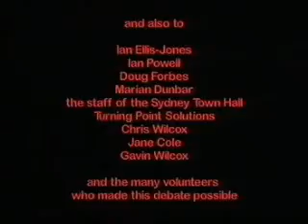William Lane Craig vs Peter Slezak 10 of 10